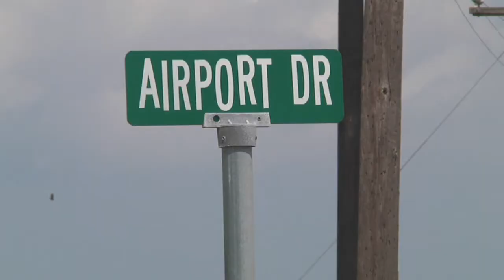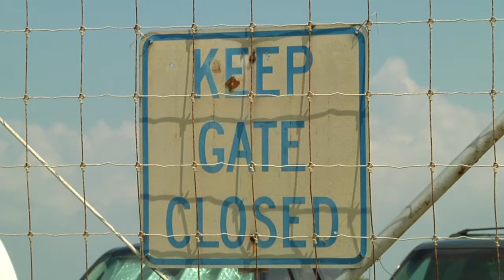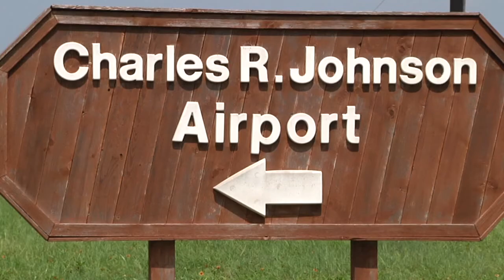Port Mansfield Airport Security PKG